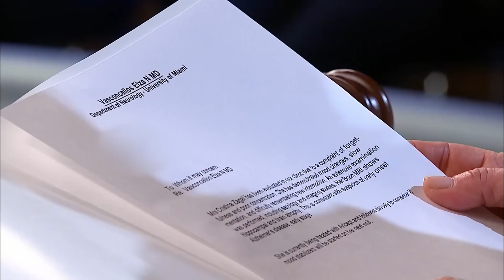Madre exige el derecho de cuidar a su hija con Alzheimer | Caso Cerrado | Telemundo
Video oficial del controvertido programa de Telemundo Caso Cerrado. SUBSCRIBETE Ana exige ser la guardiana legal de su hija. La joven padece del mal de Alzheimer a pesar de su corta edad. Su pareja no se lo quiere permitir. Y, Celia trajo a su sobrina de visita desde Nicaragua. Gabriel, el padre de la niña, la tiene secuestrada y no se la quiere devolver ni a ella ni a su madre en Managua. Caso Cerrado.

Caso Cerrado:
Caso Cerrado presenta casos conflictivos y conmovedores entre participantes en litigio, vas a sentirte identificado, querrás tomar partido y ser testigo de la solución y decision basadas en la verdad y en las evidencias. Caso Cerrado es conducido por la querida Doctora en leyes Cubana-Americana Ana María Polo.

Caso Cerrado | Madre exige el derecho de cuidar a su hija con Alzheimer | CC